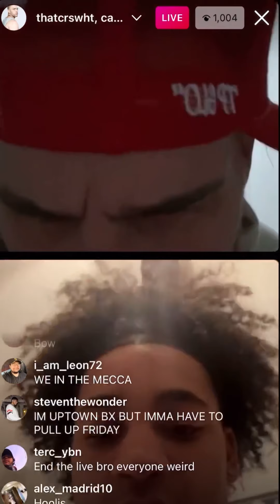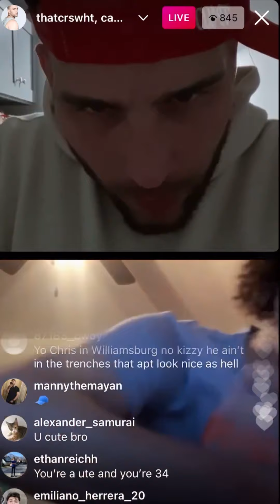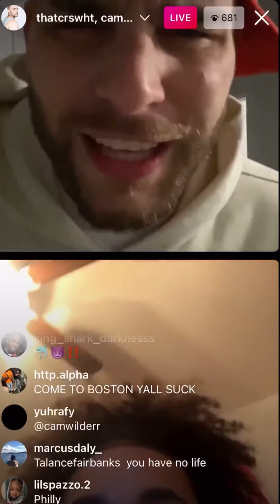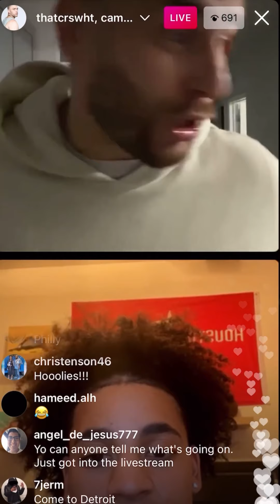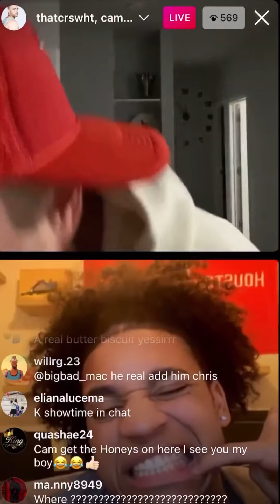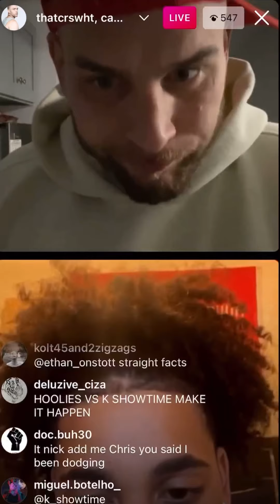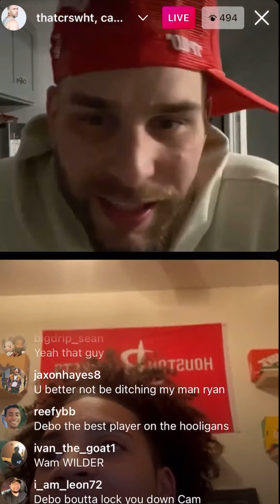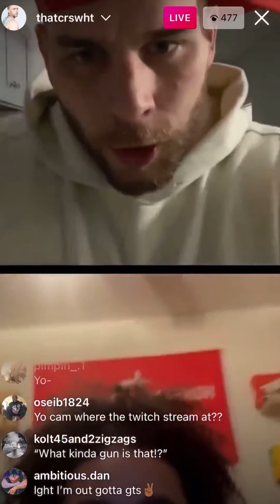Cam Wilder Teaming Up with CRSWHT & The Hooligans THIS WEEKEND 👀🔥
Cam joined Chris IG live to talk about coming to NY to run with the Hooligans 👀 and Chris said he wants to play all the comp, including BallisLife East and West 👀

Follow everyone on IG:

@ thatcrswht
@ camwilderr
@ 1v1hoops